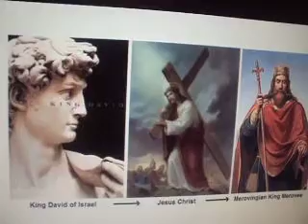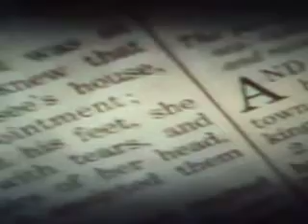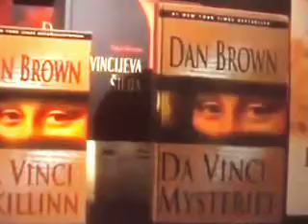MOV02367 ( Mary Magdalene family tree and Princess Diana )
If you want to see more about these Documents go to ( What The Royal Family Doesn't Want You to See Zion King . com ) ( These Documents Will OPEN your EYES ) - copy by - joes_skies